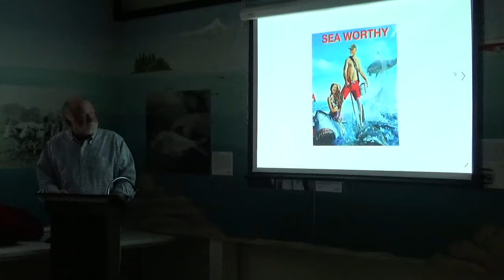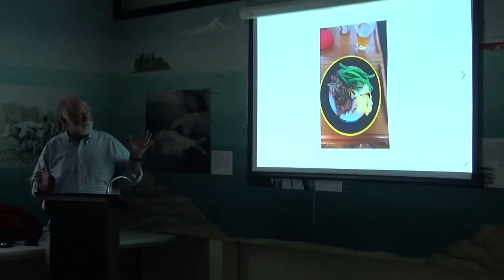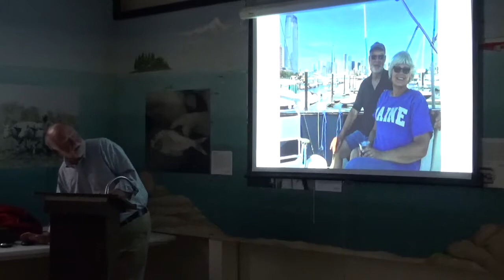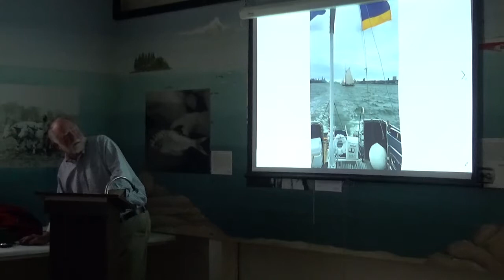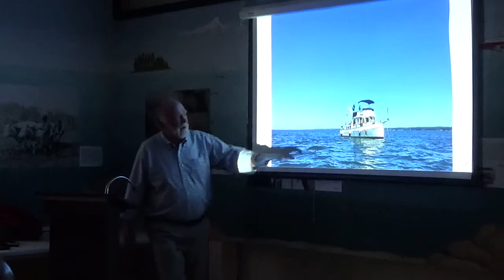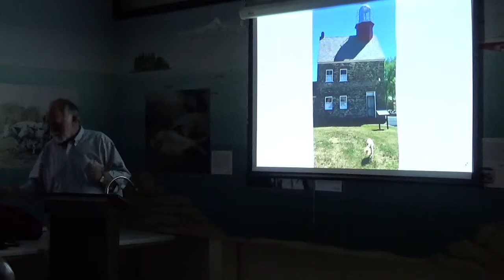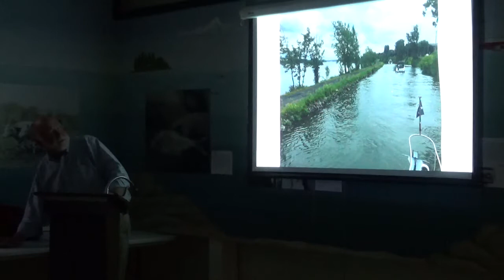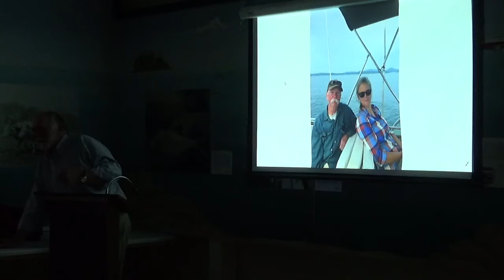Where in the World with John Worth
Where in the World is John Worth? John Worth spent his life driving tugs, windjammers, and other workboats on Penobscot Bay. This past year, he took off on a retirement trip, "The Kite" by water; come hear about the ports he visited and the adventures he had traveling up the Hudson, Erie Canal, St. Lawrence, and down the Chambly Canal, through Lake Champlain, and back out the Hudson. Presented in conjunction with the Maine Retired Skippers.